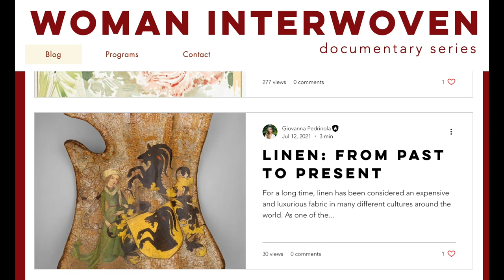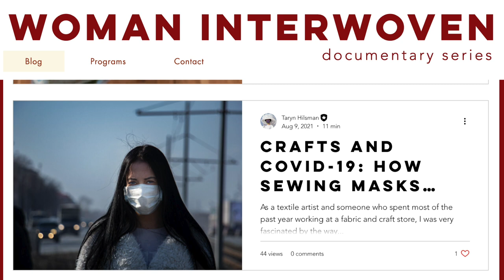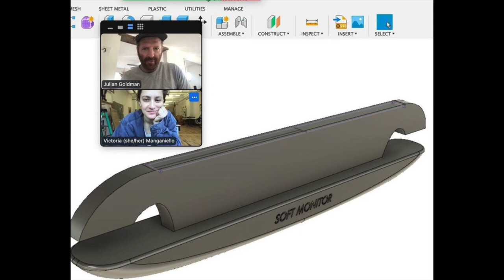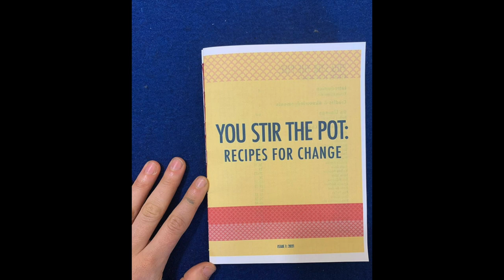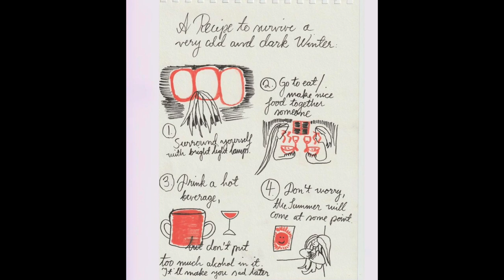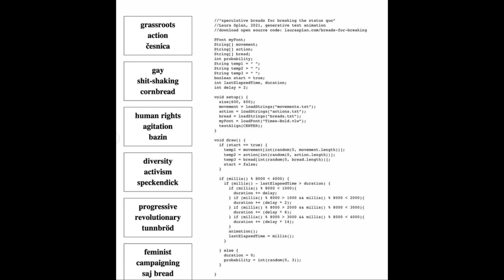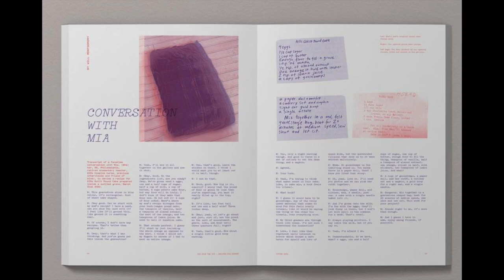Artfully Learning Ep. 12: Renaissance Community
This episode centers on the educational and creative potential of collaboration. My guest is Victoria Manganiello who joins me in an inspiring conversation about her multidisciplinary art practice that combines technology, engineering, craft and intersectional feminism (among many other elements); as well as her embrace of collaboration in both her roles as an artist and educator.

Since 2017, Artfully Learning has been a labor of love and I spend researching, writing and producing content. If this content has given you inspiration, happiness and enrichment, please consider making a contribution. All supporters will receive copies of my digital zine ‘The Educators.’ Support Artfully Learning